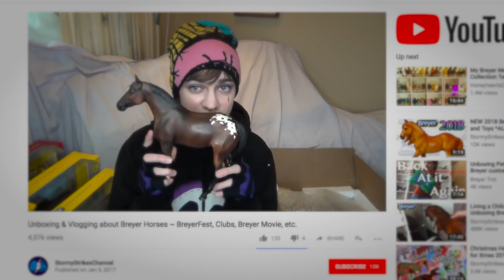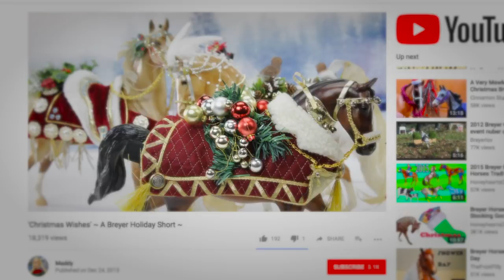This is Breyer Horses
Ever since our first model horse was created in 1950, Breyer has been committed to making the world’s finest model horses. With Breyer, you can have a horse of your very own!

Every Breyer model is a handpainted work of art. We are dedicated to creating the most authentic horses in the world for all ages to enjoy. The world of model horses is yours to explore!